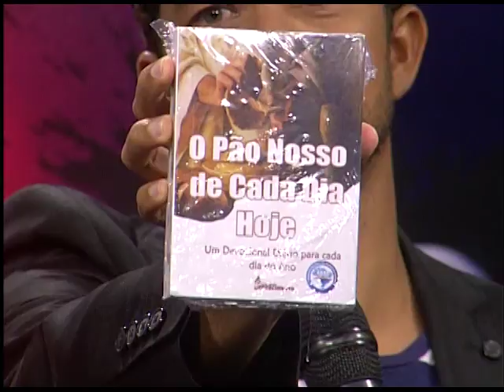ANTENADOS NA GERAL - QUERENDO CADA VEZ MAIS